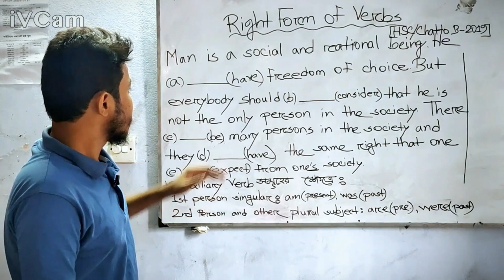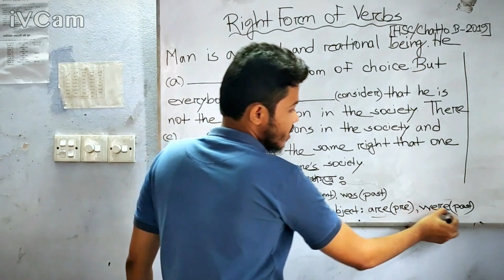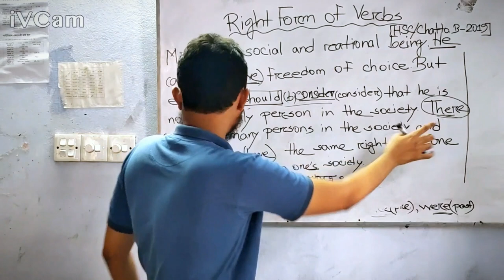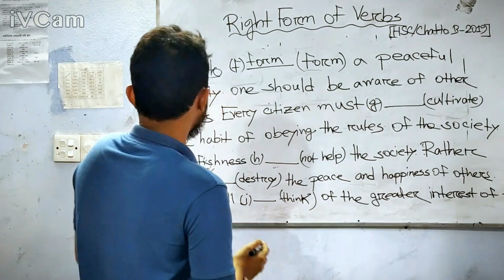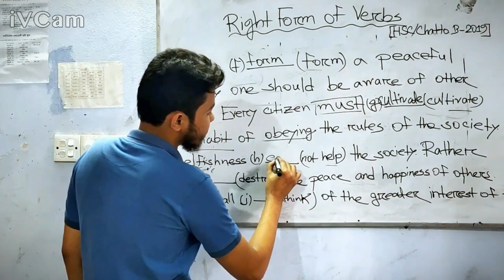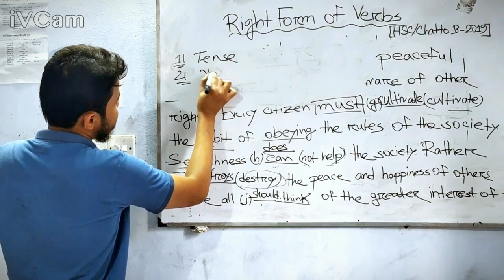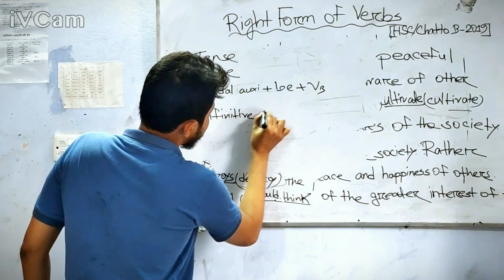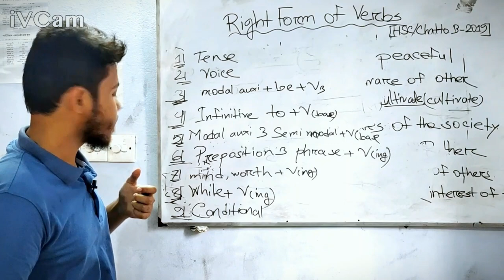HSC II Right Form of Verbs II Chattogram Board- 2019